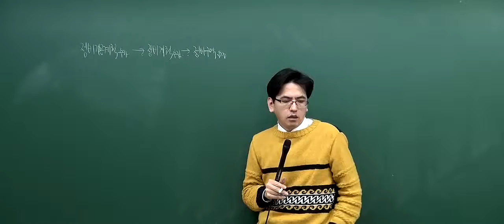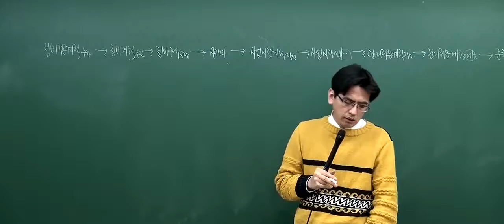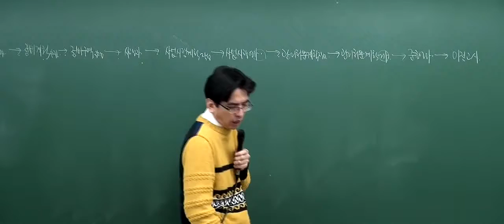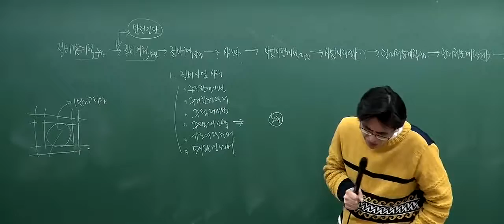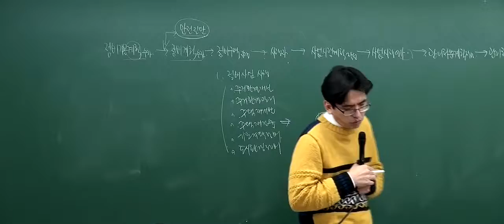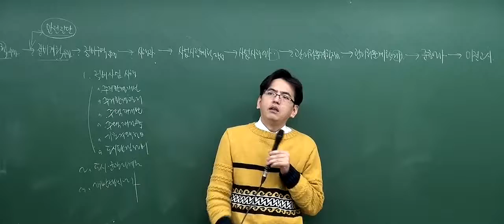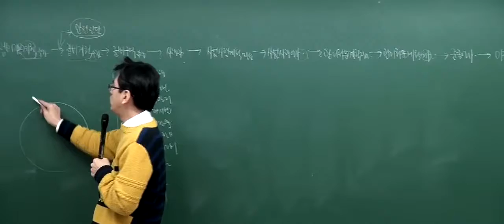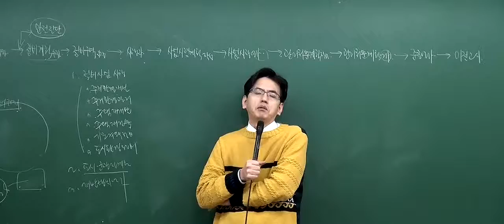[2017기본_5회3강]공인중개사 강의_부동산공법(김동영)_정비구역의 지정 (P.123)